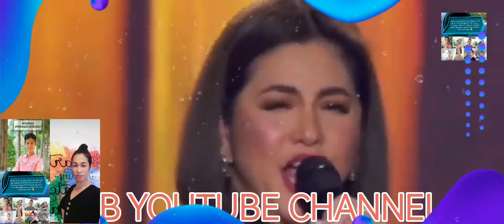Battle of the 2 Divas & Champion sa Kantahan with Regine and Dessa together with the ASAP stars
For others and more videos sa Youtube Channel ko po please do subscribes at paki like, share and follow narin po yong facebook page and tiktok ko po God Bless Everyone 🙏☺🙏

R.E.B Page & Vlog